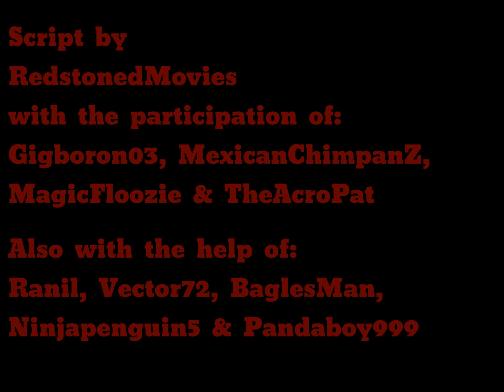Tired of getting killed by hackers? (Commercial parody)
Credits:
Voice Actors:

Ingame actors:
MexicanChimpanZ
xxNarwhalexx
TranquilSea

Thanks for TheZaner for hosting a server when we needed one :3

Big thanks to Waltsu Hosting for hosting our server!

\o/